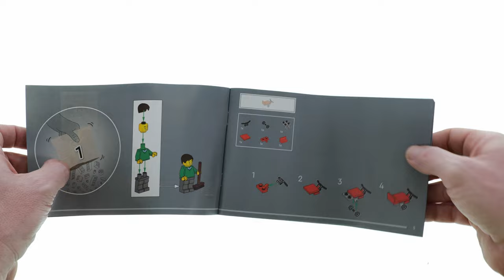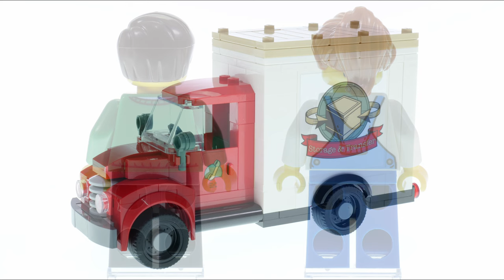LEGO Icons Moving Truck GWP Speed Build #40586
301 pcs
GWP February 2023
LEGO Icons 2023